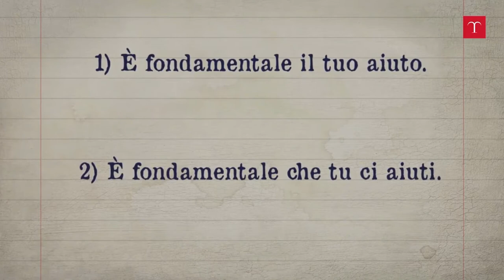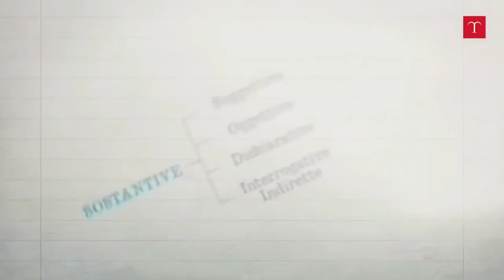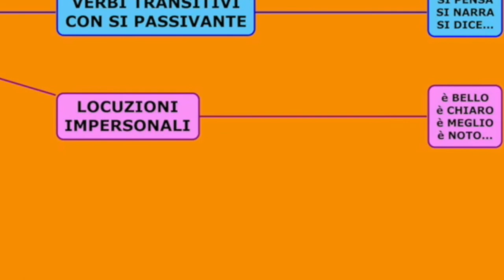La subordinata soggettiva (in italiano)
Il video è il frutto del montaggio di due videolezioni sull'argomento: la prima da Treccani.it, la seconda è un estratto del videotutorial degli Assistenti di Ulisse.